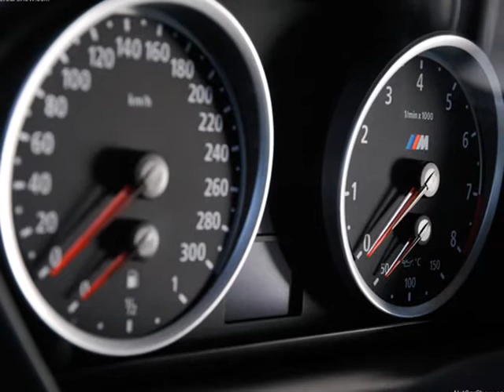BMW X6 M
Ha llegado la versión más radical del BMW X6: el X6 M. Estéticamente, son muchos los detalles que nos recuerdan que estamos ante un auténtico M, la variante más deportiva de la gama X6. No obstante, basta mencionar que bajo el capó se esconde todo un motor V8 turboalimentado con más de 550 cv de potencia. Al ver el frontal del nuevo X6 M con el parachoques delantero perforado con unas grandísimas aberturas ya nos podemos imaginar que dentro nos encontraremos con un gigantesco motor que refrigerar, tan gigantesco como el 4.4 V8 que se ha escogido para este modelo, permitiendo que esta inmensa mole se pueda poner de 0 a 100 km/h en menos de 5 segundos. Sin duda alguna cifras que deben ser un argumento suficiente para convencer a los aficionados más puristas de BMW Motorsport. El precio no está definido, pero teniendo en cuenta el precio de la versión normal del X6 puede asegurarse que será superior a los 130.000 euros.